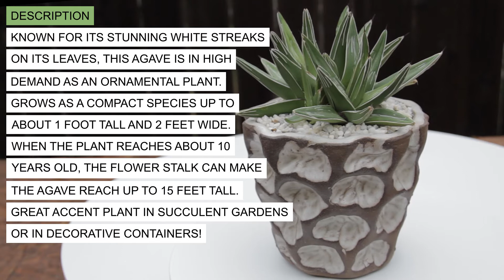Agave victoriae reginae "Queen Victoria"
Origin:  Mexico
Flower:  Red
Description:  Known for its stunning white streaks on its leaves, this Agave is in high demand as an ornamental plant.  Grows as a compact species up to about 1 foot tall and 2 feet wide.  When the plant reaches about 10 years old, the flower stalk can make the Agave reach up to 15 feet tall.  Great accent plant in succulent gardens or in decorative containers!
 Sun:   Full sun or filtered light
Water:  Drought tolerant
Frost:  10 F°